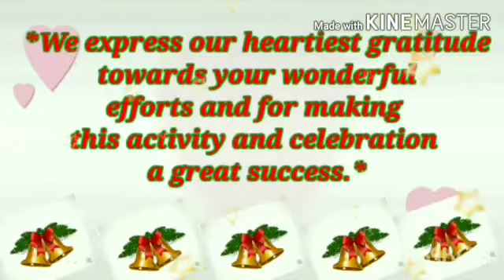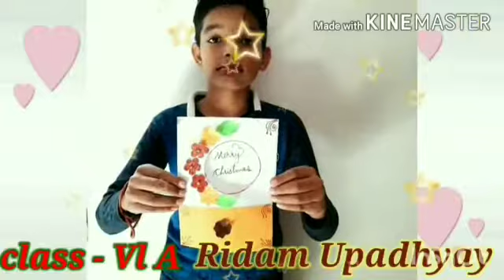VI A (GV) || Christmas Celebration